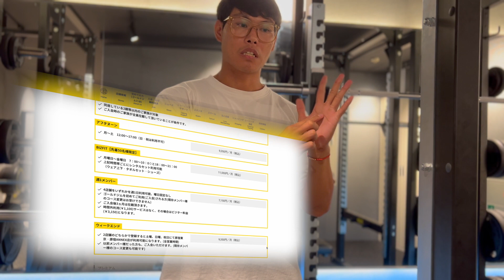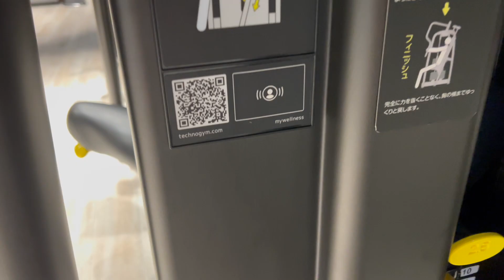Giá Cả Tập Gym ở Nhật Bản | Đánh Giá Phòng Gym ở Nhật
Khám phá cùng Lee Viet các phòng tập gym ở Nhật Bản và tìm hiểu về giá cả cũng như đánh giá về từng phòng gym. Nếu bạn đang muốn tìm hiểu và tập gym tại nhật bản đây là video khá hữu ích cho các bạn để các bạn hình dung được giá cả để đi tập gym tại nhật
Website các phòng gym tại Nhật Bản họ công khai giá trên website các bạn cứ yên tâm đăng ký nhé:
Fatgym: fastgym24.jp
Tìm hiểu thêm về Dinh dưỡng:
Xem Thêm Video Cùng Chủ Đề:
► 10 bài tập giảm mỡ toàn thân tốt nhất | Series tập gym tại nhà với dây kháng lực | Lee Viet

"Hãy cố gắng mỗi ngày một chút và bạn sẽ thành công trong tương lai"